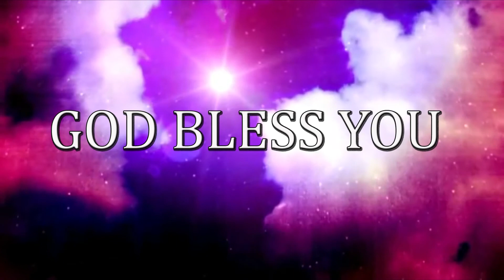Cross Gospel Ministries (T. Ratnakumar) Message by Bro.John Wesley (HosannaMinistries) Part 4